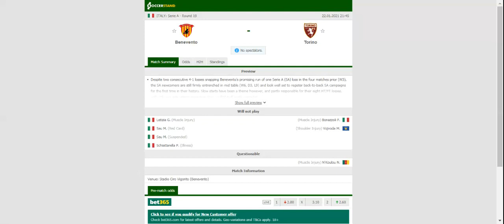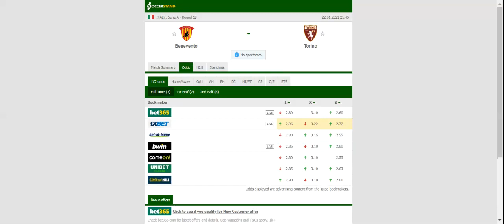BENEVENTO VS TORINO PREDICTION & BETTING TIPS - 22/01/2021